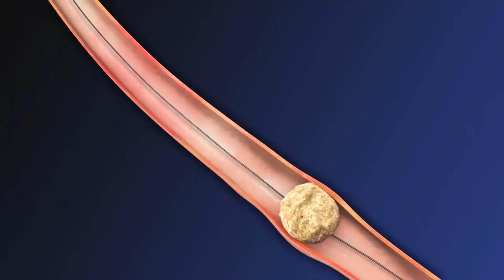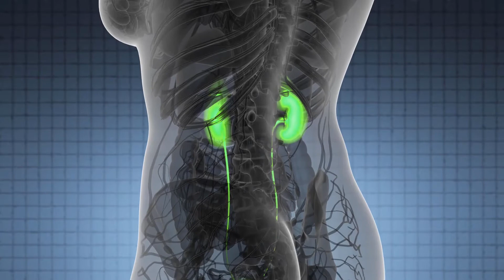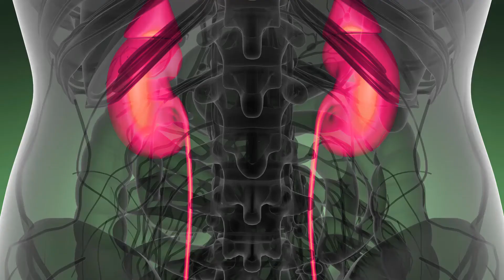Qu'est ce qu'un test d'acides organiques urinaires?